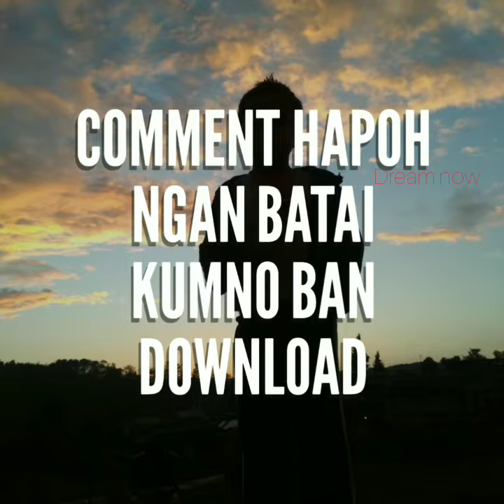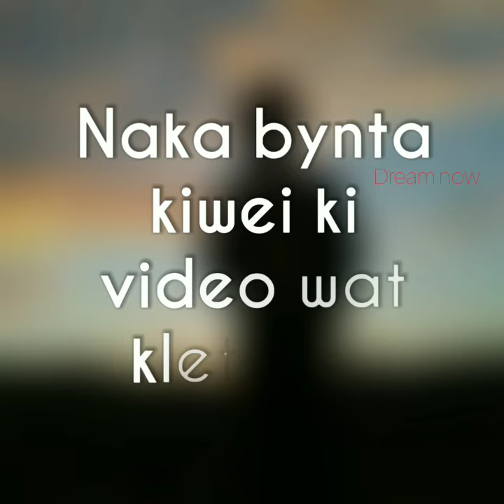Kumno ban download video na youtube bad downloads film phareng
Site to download english movies - 1.Hdpopcorns.com

Lada fim nang ban download, sngewbha ban comments hapoh ngan batai da ki video kumno ban download